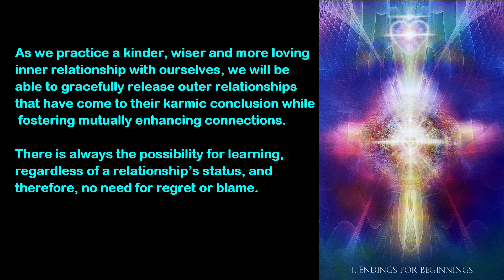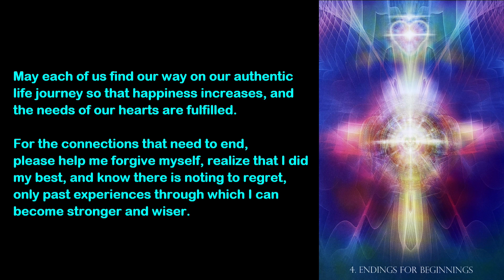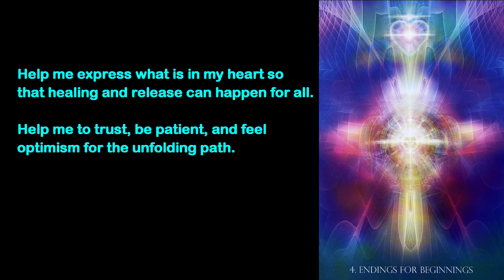Angelic Lightwork Healing Oracle ✨ Card for the Day: ENDINGS FOR BEGINNINGS ✨ Archangel Michael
This Message was Meant to Find You today! Card # 4: ENDINGS FOR BEGINNINGS.
Relationships are an essential and beautiful means by which humans can share love and grow in spiritual maturity and understanding.
🌟 Some relationships will be able to evolve and be long lasting. Others may be a shorter duration yet offer a significant opportunity for healing.
🌟 As we practice a kinder, wiser and more loving inner relationship with ourselves, we will be able to gracefully release outer relationships that have come to their karmic conclusion while fostering mutually enhancing connections.
🌟 There is always the possibility for learning, regardless of a relationship’s status, and therefore, no need for regret or blame.
🌟 THE PRAYER:
Beloved Archangel Michael, please watch over all those impacted by the changes happening in my relationships.
May the angels be with each one of us, guiding, healing and showing the way forward.
💖 I ask for your blessing to clear any karmic energies and vows made in this or other lifetimes so that if parting of ways is necessary, it can be attained with forgiveness, love, healing and peace in all hearts.
💖 May each of us find our way on our authentic life journey so that happiness increases, and the needs of our hearts are fulfilled.
💖 For the connections that need to end, please help me forgive myself, realize that I did my best, and know there is nothing to regret, only past experiences through which I can become stronger and wiser.
💖 Help me express what is in my heart so that healing and release can happen for all.
Help me to trust, be patient, and feel optimism for the unfolding path.
💖 From my grateful heart, I thank you, Archangel Michael.
This sacred work is now complete. May energies generated here today bring spiritual benefit to all beings.
May excess energy be sent to where it can do the most good.
💕 Namaste 🙏
from "Angelic Lightwork Healing Oracle: Healing, Magic and Manifestation with the Archangels" by Alana Fairchild and illustrator Daniel B. Holeman.

Music
Birdride  by Franz Gordon